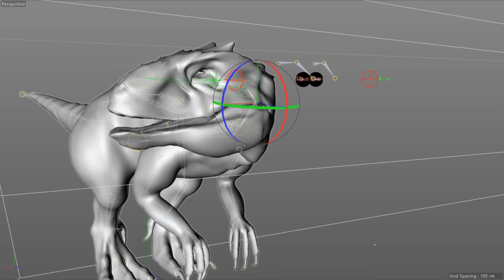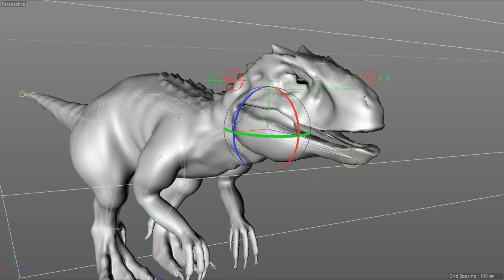CINEMA 4D indominus rex rig